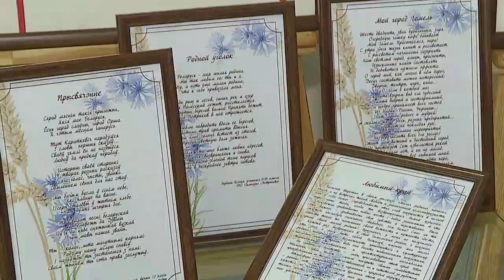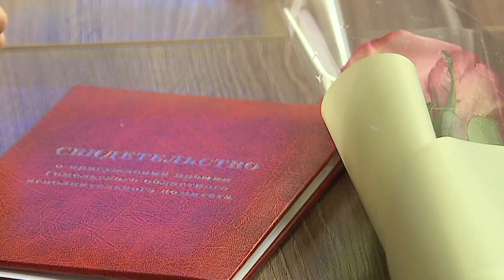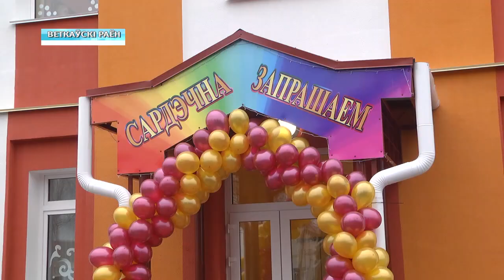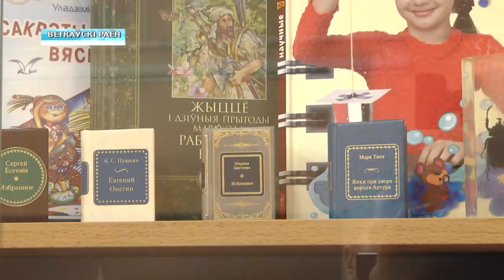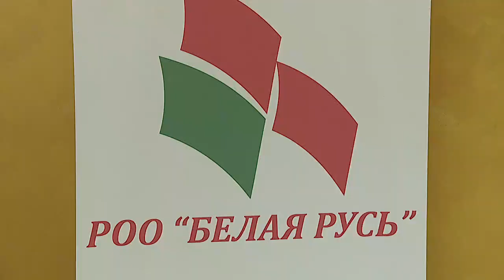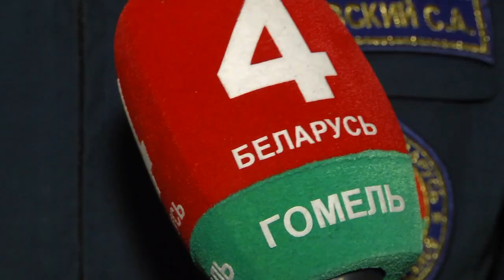25 12 2019 НОВОСТИ